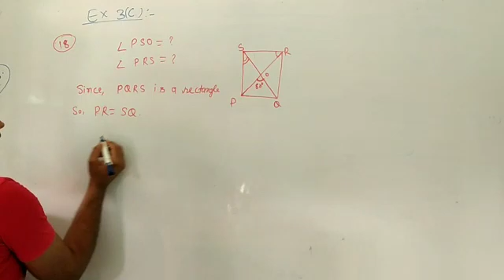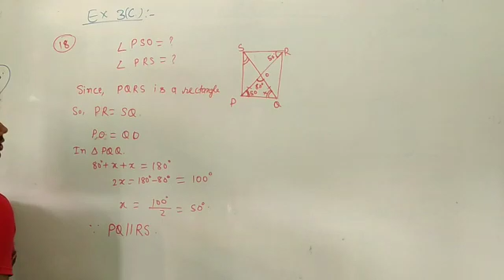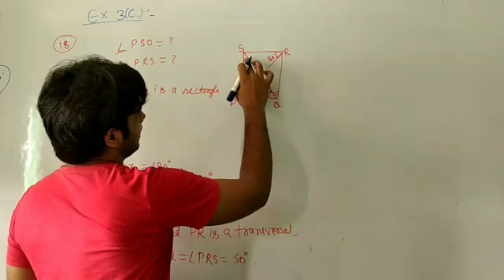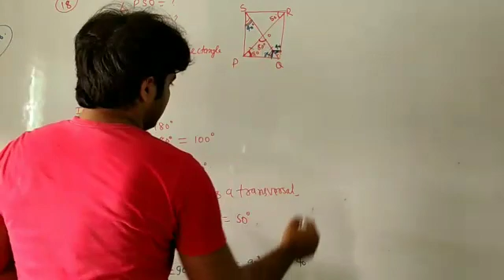PQRS is a rectangle and its diagonal bisect each other at O and angle POQ=70⁰ find angle PRS& OPQ.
question no 18 ex 3 C